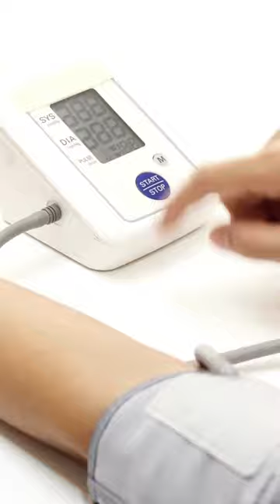Dive Into the Health Benefits of Beetroot!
Are you looking to add a superfood to your diet? Beetroot is an incredible source of essential vitamins and minerals, and this video will show you how it can benefit your health. From aiding digestion, to reducing inflammation and improving blood flow; discover the amazing benefits of beetroot. Learn why so many people are turning to this nutritious vegetable as part of their healthy lifestyle. Be inspired by research-backed facts on how beetroot can make a positive difference in your life.